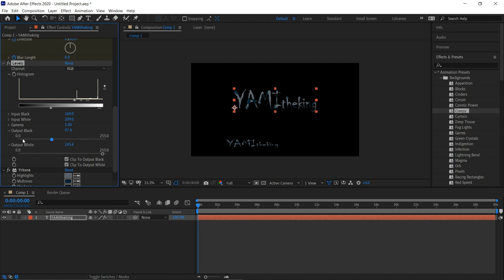simple spooky typography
you can also make your own kinetic typography like this, I used font Chillers and creepy background animation.